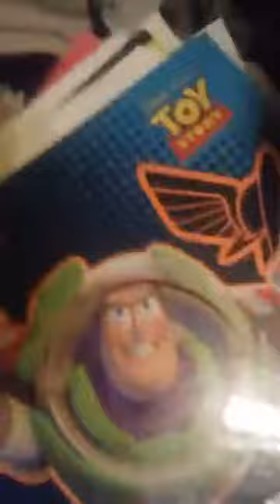Co robią dzieci po 22.00